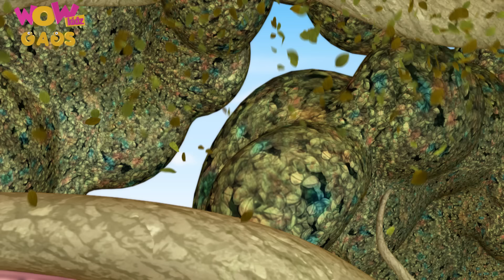Vir The Robot Boy | New Compilation | 35 | Hindi Action Series For Kids | Animated Series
Watch out for the funny gags of your favorite Vir The Robot Boy only on Wow Kidz Gags.